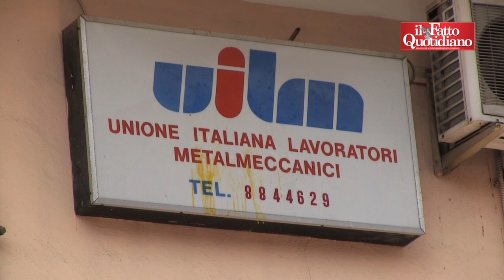Fiat, a Pomigliano tornano paura e tensione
Nonostante le dichiarazioni dell'Ad del Lingotto, nello stabilimento campano c'è preoccupazione. Soprattutto fra gli operai in cassa integrazione